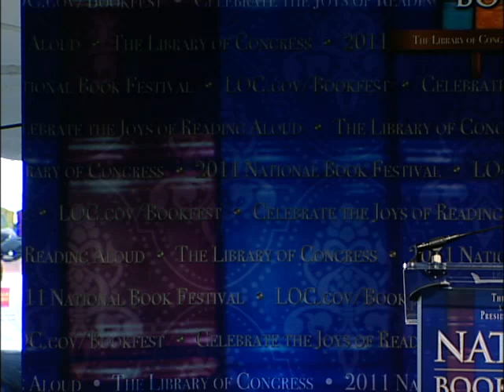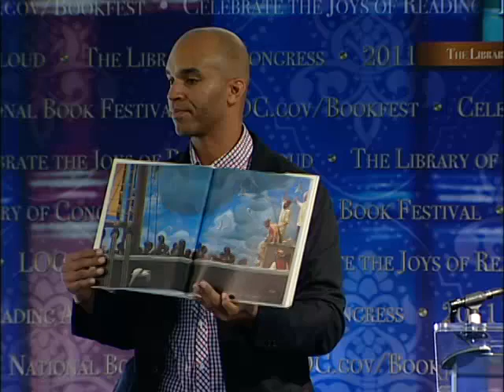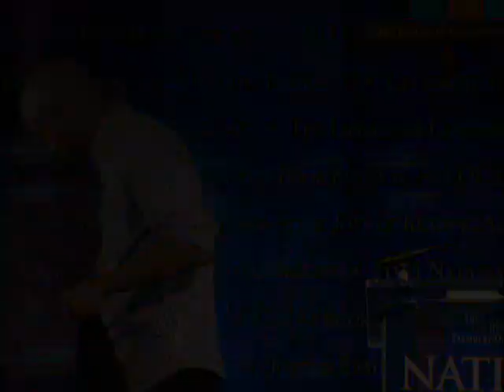Kadir Nelson: 2011 National Book Festival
Kadir Nelson appears at the 2011 National Book Festival.

Speaker Biography: Writer and illustrator Kadir Nelson, who began drawing at age 3 and painting at age 10, says, "I have always been an artist. It's part of my DNA." He began collaborating with writers in 1999, including choreographer Debbie Allen ("Dancing in the Wings") and Ntozake Shange ("Ellington Was Not a Street"). Nelson debuted as an author with "We Are the Ship." His current work is "Heart and Soul: The Story of America and African Americans" (HarperCollins).